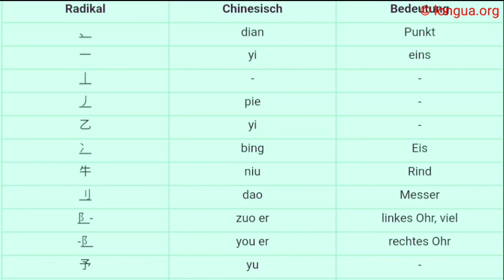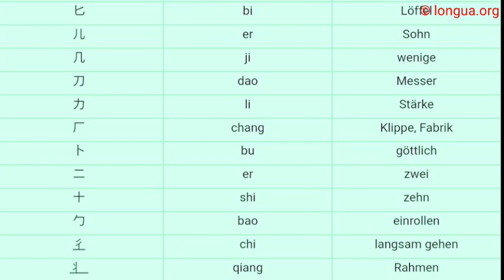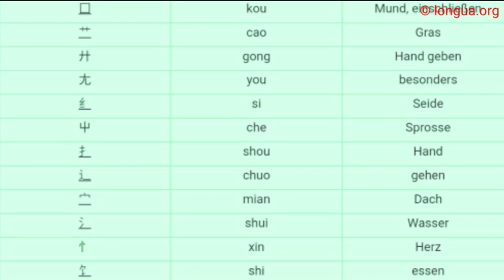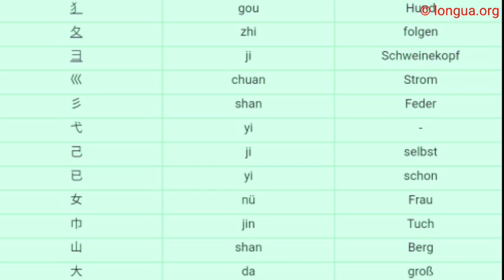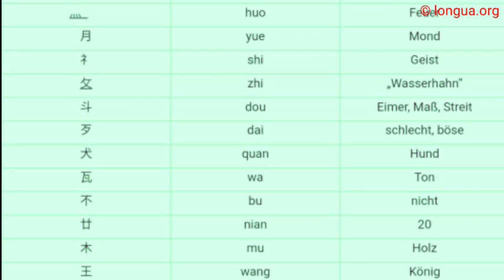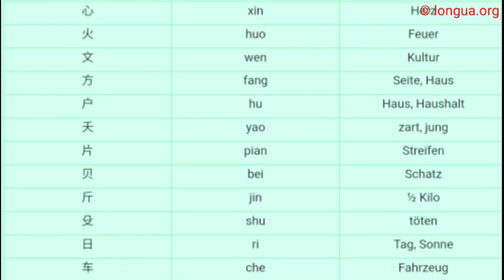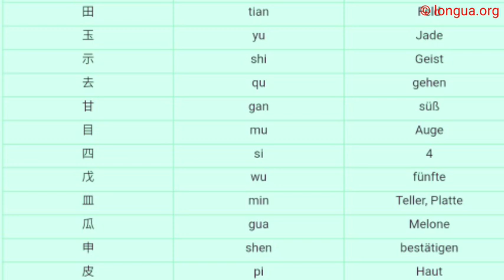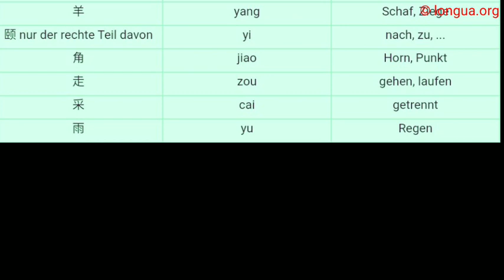Chinesische Radikale, Chinesische Schrift, Zeichen, Teile, das rechte Ohr, Baum, Feuer, characters,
Chinesische Radikale, Chinesische Schrift, Zeichen, Teile, das rechte Ohr, Baum, Feuer, characters, @languageslongua ,
Chinesische Schrift - Liste der Radikale und ihre Bedeutung, - Chinese Grammar, Chinesische Grammatik,

Chinesische Schrift - Liste der Radikale und ihre Bedeutung
Die Radikale beschreiben die Bedeutung chinesischer Zeichen. Viele komplexe chinesische Zeichen bestehen aus einem Radikal (meist links oder oben) und einem anderen Teil des Zeichens, an dem man oft die Aussprache erkennen kann.

Radikal

Chinesisch

Bedeutung

dian

Punkt

一

yi

eins

丨

丿

pie

乙

yi

冫

bing

Eis

牛

niu

Rind

刂

dao

Messer

阝-

zuo er

linkes Ohr, viel

-阝

you er

rechtes Ohr

予

yu

卩

jie

厶

si

凵

qian

unterer Container

匚

冂

jiong

Grenzen

个

ge

Stück

入

ru

herein

讠

yan

Rede

大

*haben

反

fan

Anti-

亻

ren

Person

又

auch

廴

yin

weiter

匕

bi

Löffel

儿

er

Sohn

几

ji

wenige

刀

dao

Messer

力

li

Stärke

厂

chang

Klippe, Fabrik

卜

bu

göttlich

二

er

zwei

十

shi

zehn

勹

bao

einrollen

彳

chi

langsam gehen

丬

qiang

Rahmen

囗

kou

Mund, einschließen

艹

cao

Gras

廾

gong

Hand geben

尢

besonders

纟

si

Seide

屮

che

Sprosse

扌

shou

Hand

辶

chuo

gehen

宀

mian

Dach

氵

shui

Wasser

忄

xin

Herz

饣

shi

essen

犭

gou

Hund

夂

zhi

folgen

彐

ji

Schweinekopf

巛

chuan

Strom

彡

shan

Feder

弋

yi

己

ji

selbst

已

yi

schon

女

nü

Frau

巾

jin

Tuch

山

shan

Berg

大

da

groß

丸

wan

Ball

幺

yao

dünn

小

xiao

klein

弓

gong

Bogen

土

tu

Erde, Schüler

亡

wang

sterben

夕

xi

Sonnenuntergang

广

guang

Unterkunft

门

men

Tor

子

zi

Kind

耂

lao

alt

牜

niu

Ochse, Rind

灬

huo

Feuer

月

yue

Mond

礻

shi

Geist

攵

zhi

„Wasserhahn“

斗

dou

Eimer, Maß, Streit

歹

dai

schlecht, böse

犬

quan

Hund

瓦

wa

Ton

不

bu

nicht

廿

nian

20

木

mu

Holz

王

wang

König

心

xin

Herz

火

huo

Feuer

文

wen

Kultur

方

fang

Seite, Haus

户

hu

Haus, Haushalt

夭

yao

zart, jung

片

pian

Streifen

贝

bei

Schatz

斤

jin

½ Kilo

殳

shu

töten

日

ri

Tag, Sonne

车

che

Fahrzeug

戈

ge

Speer

止

zhi

stoppen

曰

yue

Name, sagen

牙

ya

Zahn

中

zhong

Mitte

尝

chang

Geschmack

癸

gui

zurück

奉

feng

darstellen

钅

jin

Gold

疒

ne

krank

衤

yi

Kleidung

禾

he

Korn

田

tian

Feld

玉

yu

Jade

示

shi

Geist

去

qu

gehen

甘

gan

süß

目

mu

Auge

四

si

4

戊

wu

fünfte

皿

min

Teller, Platte

瓜

gua

Melone

申

shen

bestätigen

皮

pi

Haut

鸟

niao

Vogel

穴

xue

Höhle

失

shi

Pfeil

白

bai

weiß

主

zhu

Haupt-

业

ye

Geschäft

立

li

stehen

石

shi

Stein

竹

zhu

Bambus

米

mi

Reis

羽

yu

Feder, Flügel,

耳

er

Ohr,

羊

yang

Schaf, Ziege,

颐 nur der rechte Teil davon,

yi

nach, zu, ...,

角

jiao

Horn, Punkt,

走

zou

gehen, laufen,

采

cai

getrennt,

雨

yu

Regen,

Bildung Chinesischer Zeichen - Wie werden chinesische Zeichen gebildet?

Wie werden chinesische Zeichen gebildet? - Chinese Grammar - Chinesische Grammatik

Wie werden chinesische Zeichen gebildet?
- einezelstehend, sie tragen eine eigene Bedeutung: 人, 雨, 王, 日, ... oft handelt es sich hier um sehr alte Begriffe, die direkt aus der Natur abgeleitet sind.

- die meisten Zeichen sind Zusammensetzungen aus Radikalen und anderen Zeichen.

A + B
女 nü + 子 zi = 好 hao,

Hierbei können die einzelnen Komponenten in jeder Position vorkommen.,

A 口 kou + 口 kou,
+        = 骂 ma,
B      马 ma,

A + B (+C) + A,
行 xing (linke Hälfte) + 土 tu + 土 tu + 行 xing (rechte Hälfte) = 街 jie,

Rahmen und Teile von Rahmen

凵 qian
口 kou
门 men

z.B.

脑
国
闿